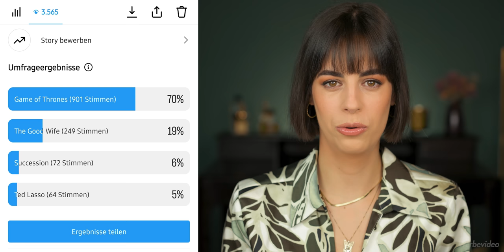SUITS - Diese Parfums tragen Harvey Specter & Co... | Leni's Scents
heute schauen wir uns an, welche Parfums die Charaktere aus der TV-Serie Suits tragen :)
Viel Spaß!

🔥🔥🔥 NEU: KANALMITGLIEDSCHAFT 🔥🔥🔥
Wenn du Lust hast, mich und diesen Kanal über dein Abo hinaus zu unterstützen und regelmäßig mit mir in Kontakt zu treten, dann überlege dir doch, Youtube-Mitglied zu werden! Ein paar exklusive Vorteile gibt es auch noch dazu:

🖤 🖤 🖤 VORGESTELLTE PARFUMS 🖤 🖤 🖤

0:00 Warum Suits?

2:25 Was trägt Mike Ross?

6:22 Was trägt Harvey Specter?

10:45 Was trägt Donna Paulsen?

14:23 Was trägt Jessica Pearson?

17:06 Was trägt Rachel Zane?

20:54 Was trägt Louis Litt? (➡️ Nutzt meinen Code "LENI" für 5% Rabatt & ein kostenloses Probenset)

25:30 Was denkt ihr?

🎞️ 🎞️ 🎞️ WEITERE VIDEOS 🎞️ 🎞️ 🎞️

🎬🎬🎬 FILMING EQUIPMENT 🎬🎬🎬

🎼 🎼 🎼 MUSIK 🎼 🎼 🎼

💌 💌 💌 SOCIAL 💌 💌 💌